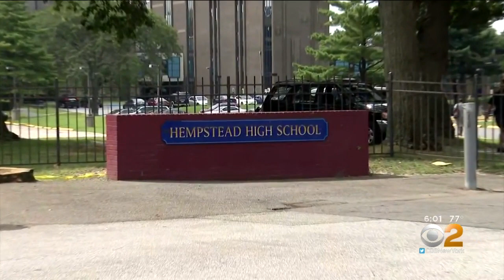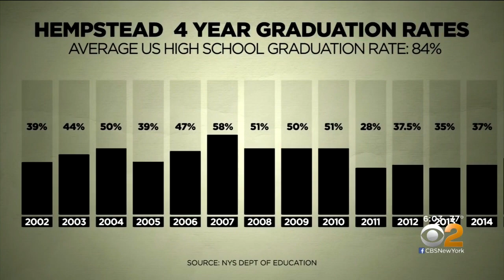Bill To Bring Monitoring To Hempstead School District Remains Unsigned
A bill that could help transform one of the most troubled school districts in New York state is still waiting for Gov. Andrew Cuomo's signature; CBS2's Carolyn Gusoff reports.